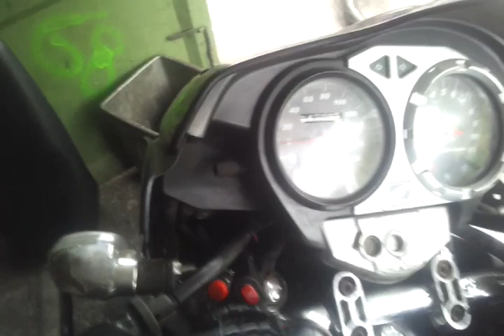Cara buat kunci rahasia tiger revo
Bidik tutorial cara pasang kunci rahasia tiger revo ,by werkudoro motor,ngadirno,klero,tengaran rt 17,rw,4, w,a 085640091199